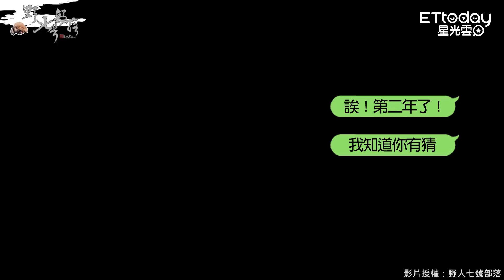KID公開寶寶性別「是小王子」！ 狗狗萌背「藍氣球」..超音波照曝光